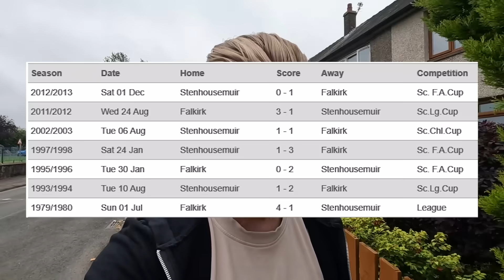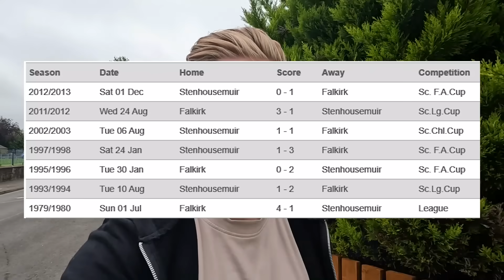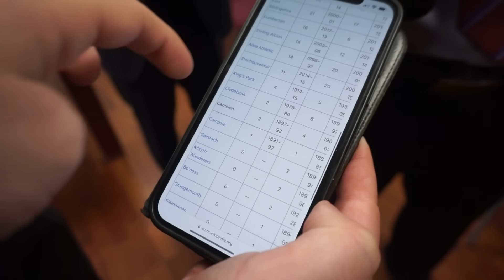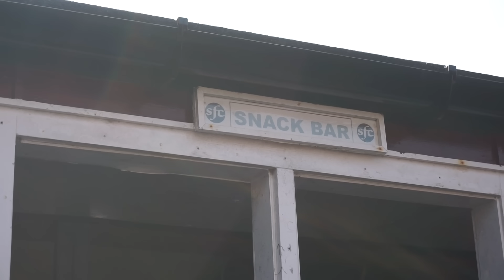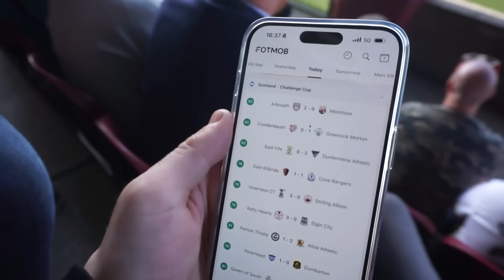💥 WITNESS THE MADNESS of the FALKIRK DERBY!!!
I attended my first ever Falkirk derby as Stenhousemuir FC and Falkirk FC contested a fiery, nail-biting derby with red cards, penalties and drama at a sold out Ochilview Park!